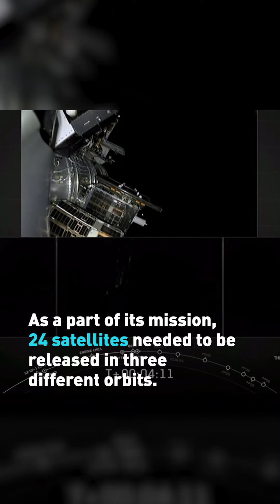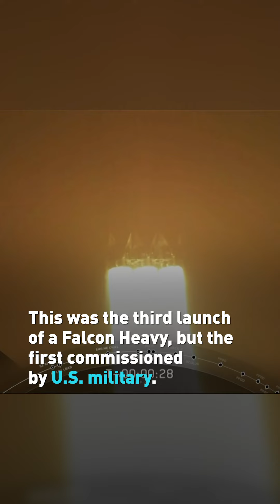SpaceX’s ‘most difficult launch ever’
SpaceX launched its Falcon Heavy rocket on its most ambitious mission, yet. 24 satellites were launched into three orbits, but the center core crashed its ocean landing. Founder Elon Musk called it their ‘most difficult launch ever’ SPACE @NASA SPACEX STP2 @NASASpaceflight